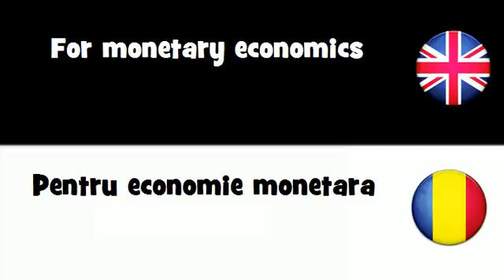SAY IT IN 20 LANGUAGES = For monetary economics